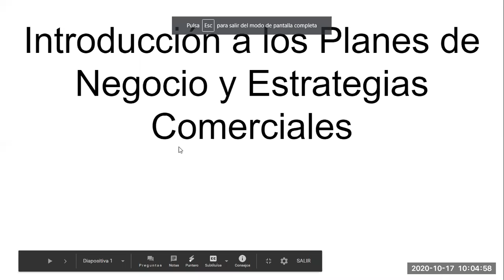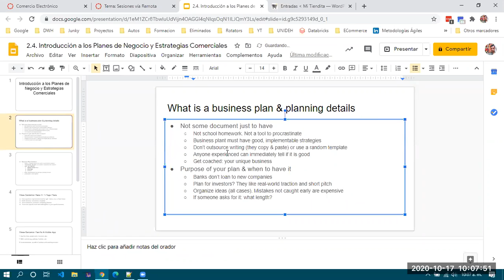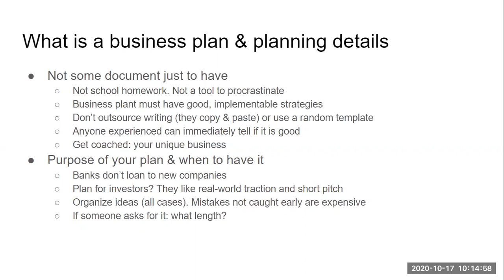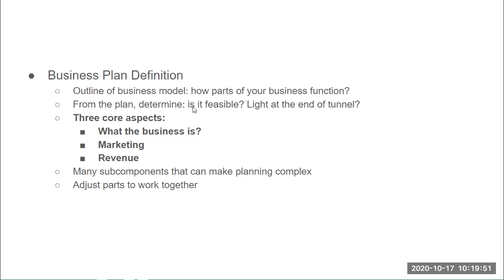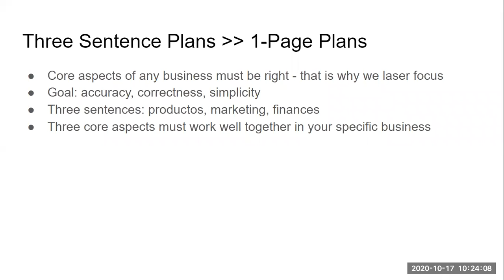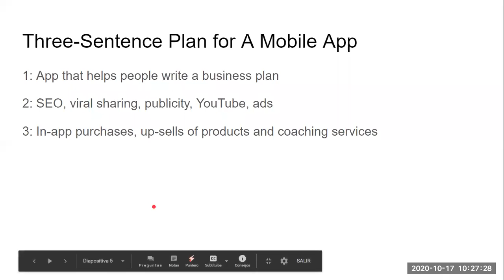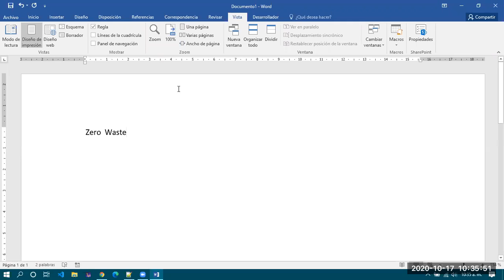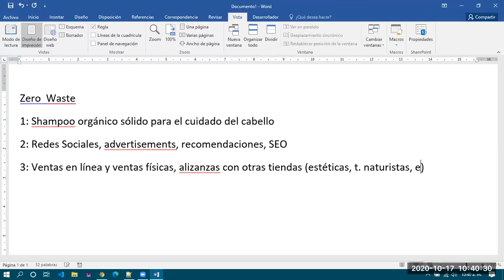ECommerce 3E - 2020/10/17 pt 04 - Introducción a los Planes de Negocio y Estrategias Comerciales